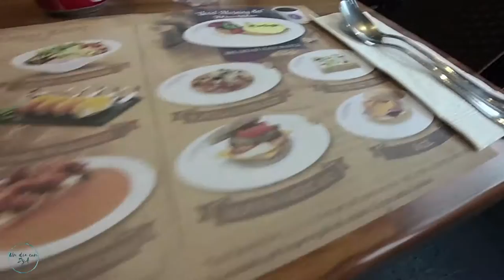Coffee Kkot México / ¿Dónde comer comida Coreana? - Un día comiendo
Este fin de semana fuimos a Coffine Gurunaru México comimos cosas deliciosas. Les recomendamos mucho que vayan y prueben su comida y sus postres. ¿Qué lugar nos recomiendas visitar? ❆  ❆